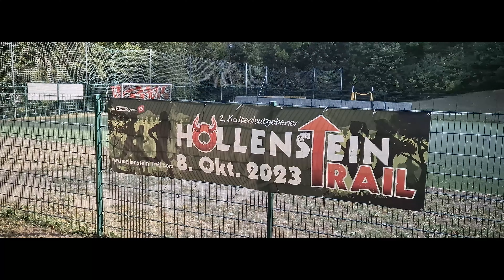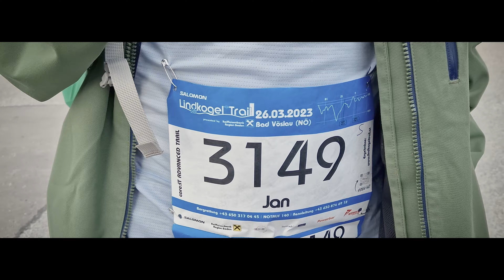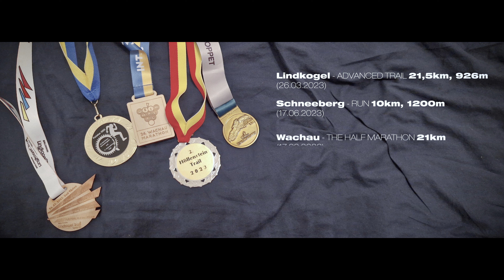Run in 2023